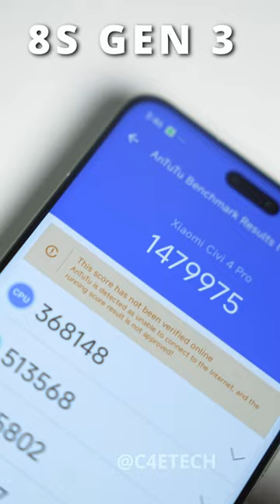Xiaomi 14 CIVI / Civi 4 Pro - World's First Snapdragon 8S Gen 3 Simple Unboxing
The world's first Snapdragon 8s Gen3 smartphone, the Xiaomi Civi 4 Pro is here and here's how the unboxing expereince is.

Music
Technology Positive Electronica by alexshulgin